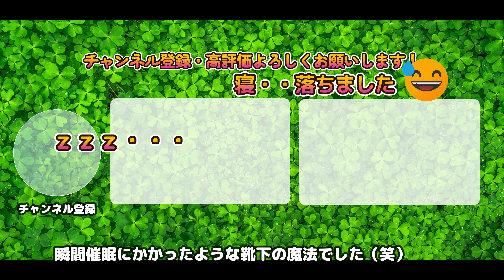あらあらふしぎ！靴下の魔法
ウェルシュコーギーの女の子です。2020年8月3日生まれです。
やんちゃで、おてんば、なのにちょっと怖がり……。
そんなハルとの日常を動画にしています。

コーギーの魅力を皆さんと分かち合えたら嬉しいです！

コメントをいただけると、とっても嬉しいです。

# コーギー
# corgi
# 犬